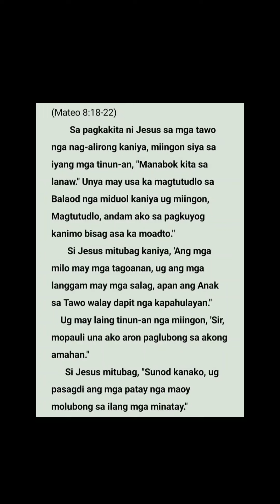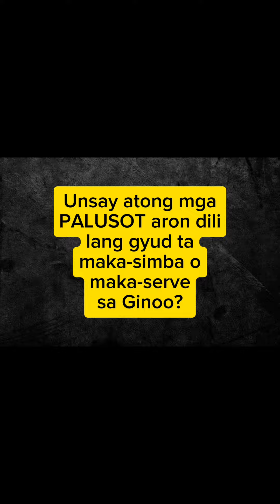VALID o PALUSOT?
Daghan natô gaingón:
▪︎ "Mo-serve man untâ ko Lord pero _______."
▪︎ "Mo-simba man untâ ko Lord pero _______."

Naay valid nga rasón. Naay palusot lang.

Mao ni atong PamalandongBaligDosMinutos sa ebanghelyo karong adlawa, Monday of the 13th Week in Ordinary Time.